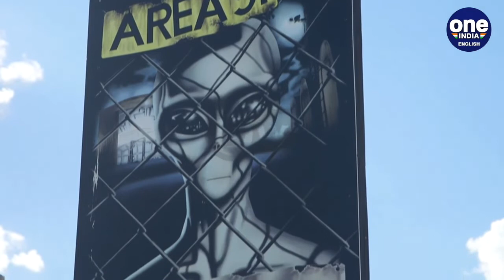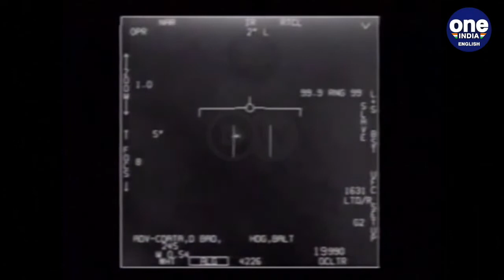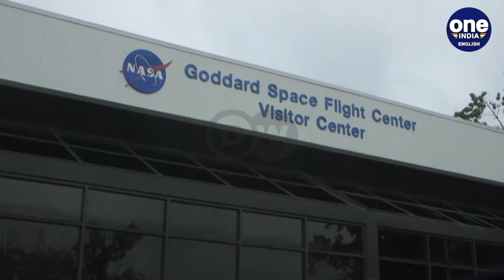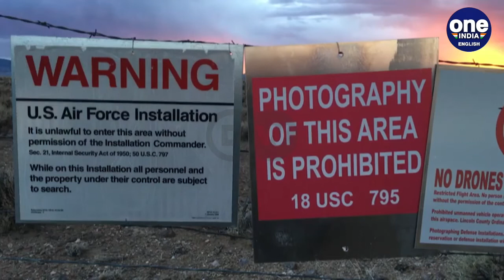World UFO Day 2021: 'Is there anyone out there?' | Do aliens exist?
Pentagon officials in the US recently returned an open verdict on extraterrestrial visitors to Earth. So, on World UFO Day, we're asking: Do they or don't they exist? The truth is out there, so they say. Our intrepid correspondent Stefan Simons ventured forth to find it.